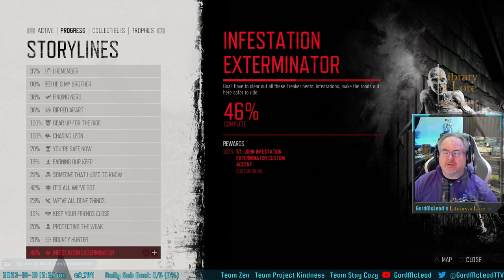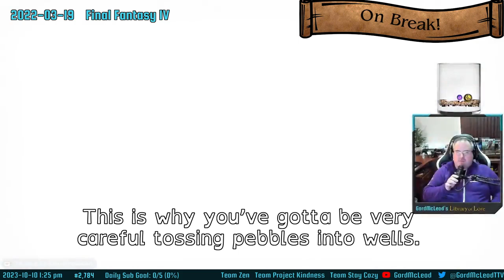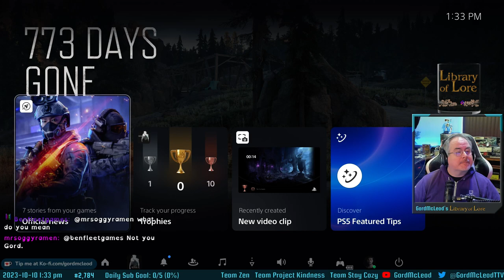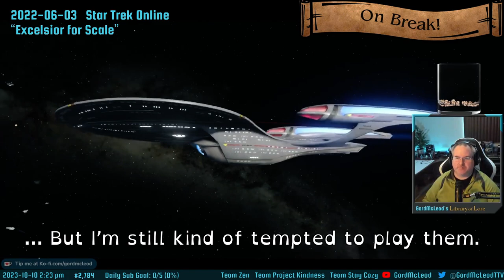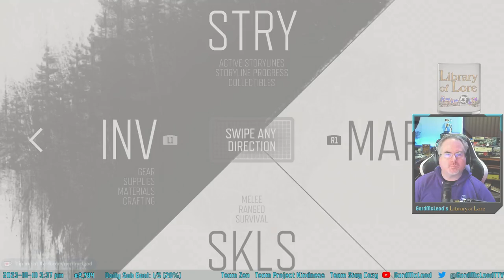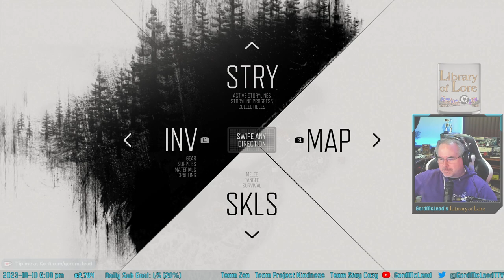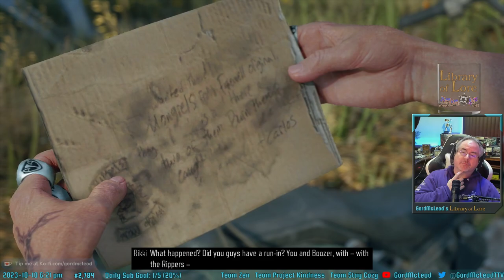Let's Play Days Gone! #6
Important note: I started this playthrough in October 2021 and then continued in in October 2022, so I've pulled it back out again for October 2023. Unfortunately I don't have the the first three VODs for the playthrough. My apologies! If you want the story so far though I would highly recommend playing it for yourself, Days Gone is a wonderful game.

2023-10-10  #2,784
GordMcLeod's Library of Lore